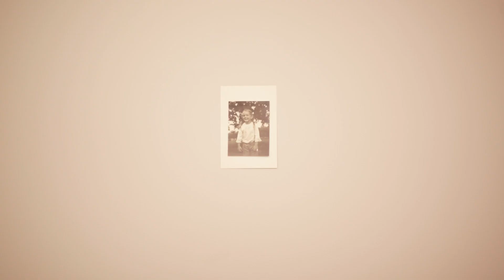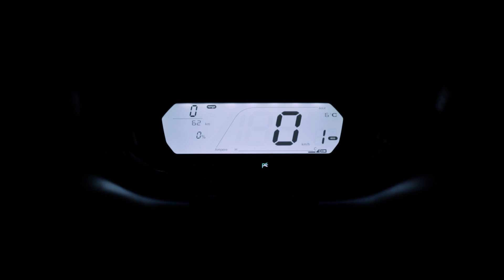Shift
Grade 12 Film
Comedy // Longform

BCSFF 2019 Winner
- Best Longform
- Best Director
- Best Editing
- Best Male Actor (Isaac Chung)
- Most Promising Filmmaker

Crew
- Isaac Chung
- Jaaron Muters
- Ari Voth
- Ella Wood

Actors
- Isaac Chung
- Ella Wood
- Ari Voth
- Brooke Wade
- Jordan Griffiths